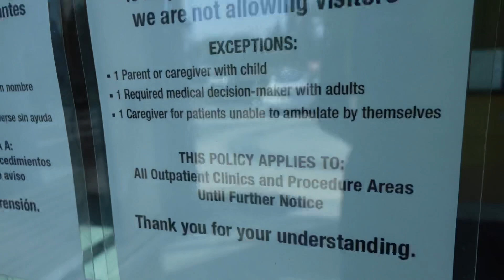I GOT A NOSE JOB😱 PART 1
Hi everyoneeee!
I’ve done a lot of research and decided to get it fixed with the best team in plastic surgery I know, Dr.Peter Newen and his team make sure you get what’s best for you, and I’m so glad I had the opportunity to experience this with them. After editing the video realized there was a little too much blood and gore to add it to this video, but if y’all want to see the whole process in action let me know in the comments🥰.